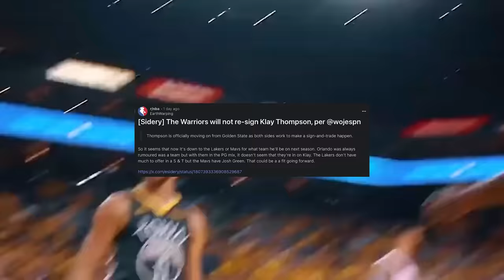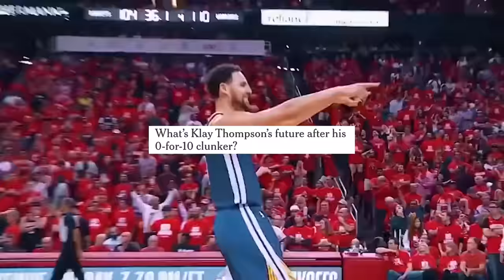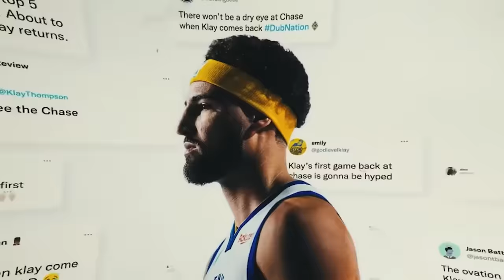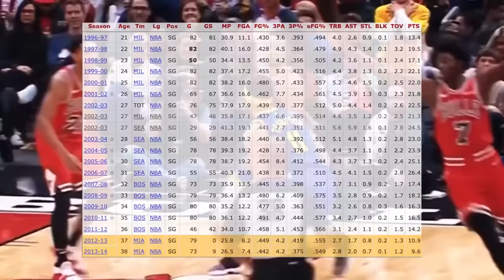Klay Thompson is Out For Revenge on The Dallas Mavericks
Klay Thompson is looking to make his mark on the Dallas Mavericks after some turmoil with the Golden State Warriors... what will happen?